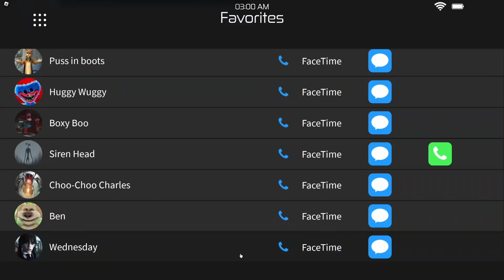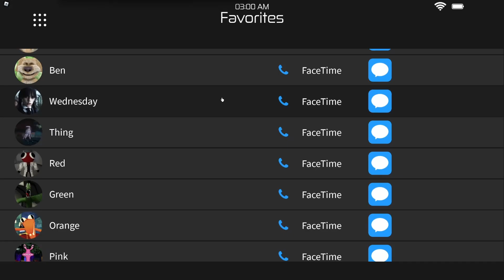ROBLOX SILLY FUN GAMES